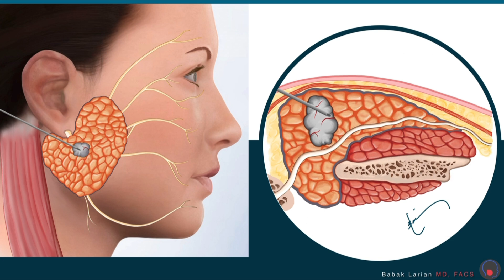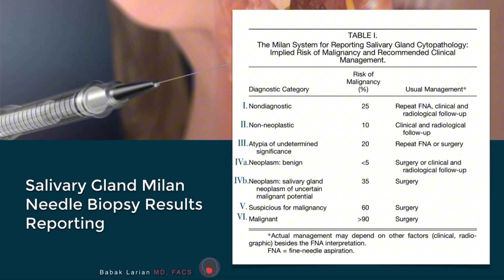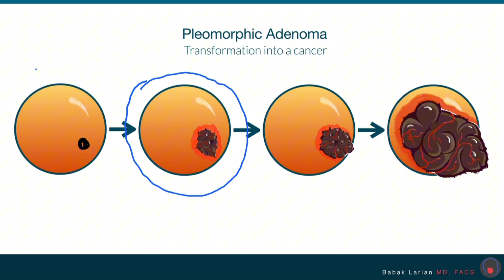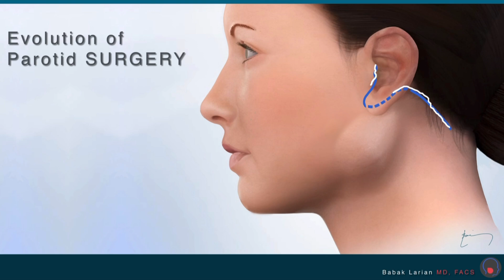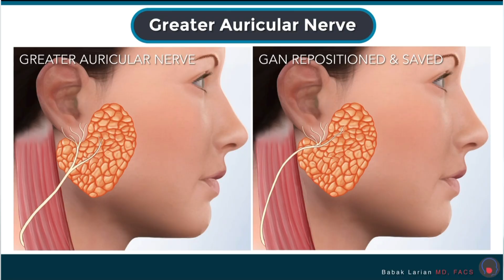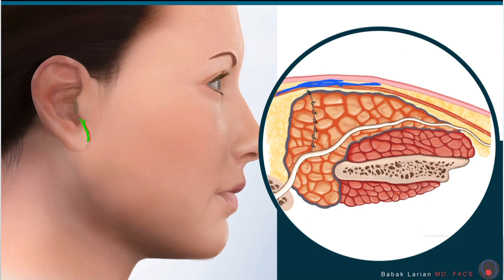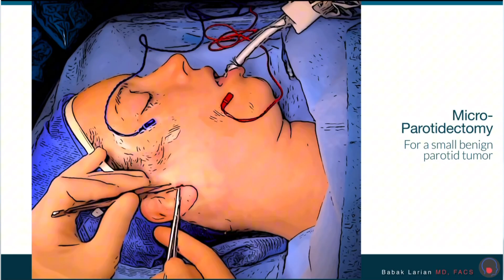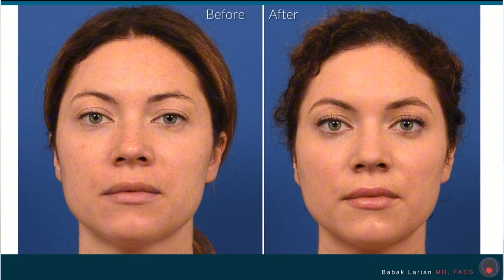Micro-parotidectomy on benign tumor | Parotid case study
In this video, Dr. Babak Larian will discuss fine needle biopsy, pleomorphic adenomas, the evolution of parotid surgery, how to protect facial nerves, and what parotid surgery looks like.

Dr. Babak Larian is renowned for his expertise in parotid surgery. At the CENTER for Advanced Parotid Surgery, our goal is to provide every patient with customized and compassionate care because parotid disease affects everyone differently. If you or a loved one is suffering from parotid disease, please contact our office today so we can give you the care you deserve.

MUSIC CREDITS